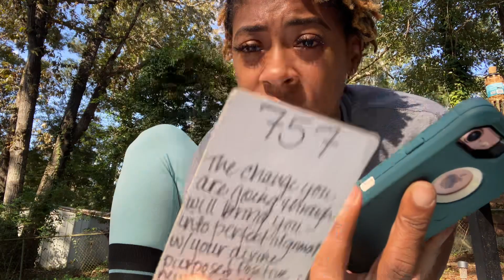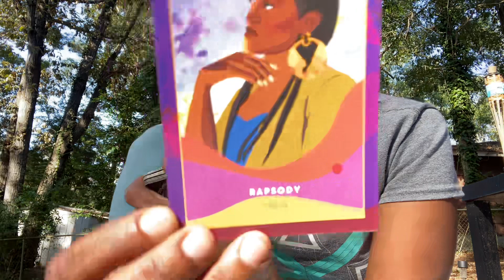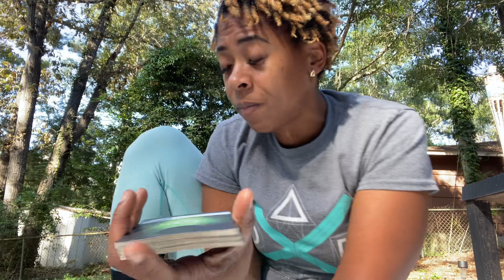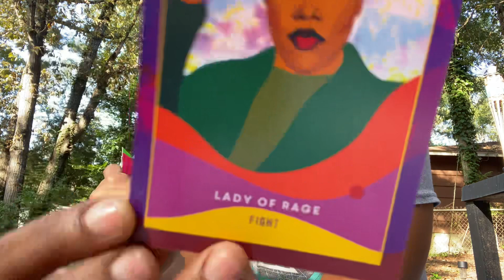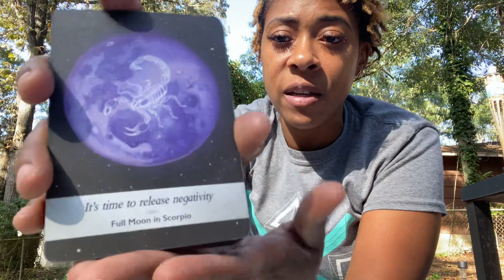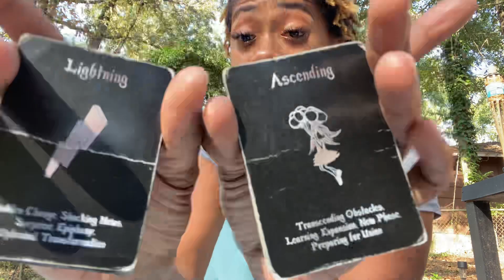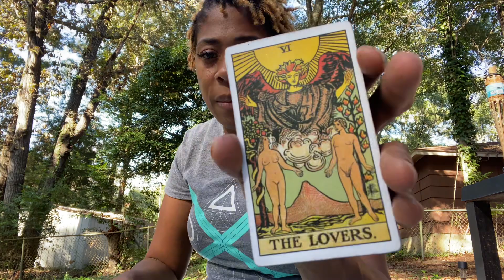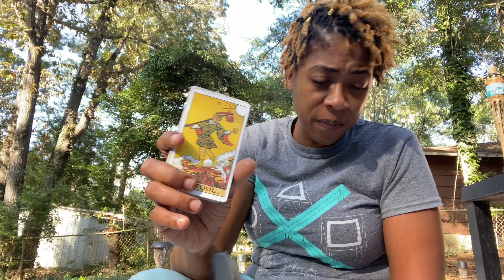Sagittarius ♐️❤️YOUR ANGELS HAVE HAD ENOUGH😤💪🏽 Those that Used You Will Bow at Your Feet.🙏🏽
Hey fam! 🔮 Need a little more clarity on your situation? I offer personal readings! Prices listed below!

🔮 Personal Readings: (Timed by Spirit) These Are Prerecorded Videos
1 Question $15
2 Questions $25
3 Questions $40
💥WEEKEND ONLY SPECIAL💥Questions $44💥

⛔️Prerecorded READINGS ARE PROVIDED via VIDEO LINK WITHIN 48 Hours of receiving payment !

☎️ Phone Readings:
•Start at $75 for 15 minutes